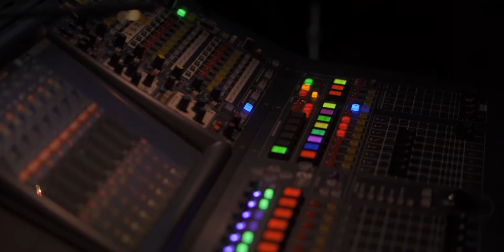New Local - 2020 Promo Video